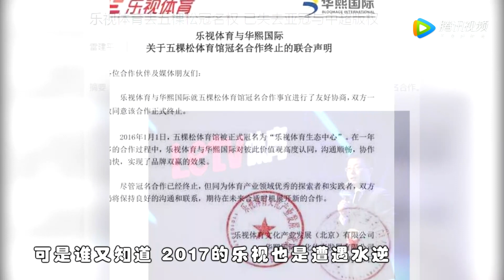[综艺大爆炸]刘涛戏外6000万投资血本无归